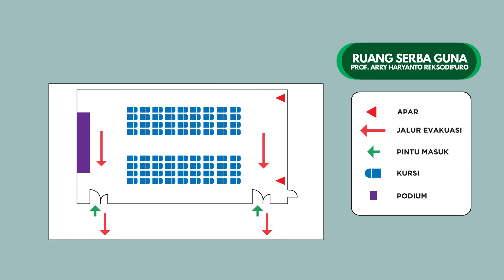Pusat Kanker Nasional Rumah Sakit Kanker Dharmais Safety Induction | 2D Animasi.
Client                                  : Pusat Kanker Nasional Rumah Sakit Kanker Dharmais.